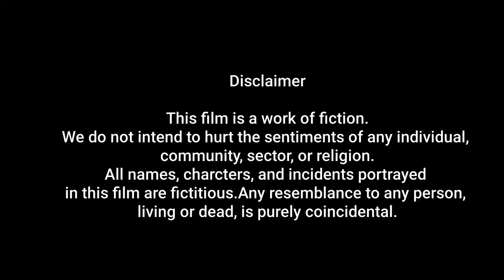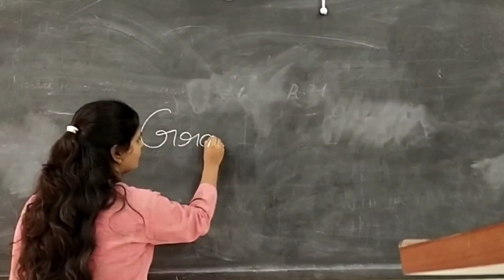BROKEN YET BEAUTIFUL: PG Dept of Psychology, St Francis de Sales College, Electronic City, Bengaluru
A girl, who finds things tough for her with everyone. A small talk could change her mind. A little understanding is enough to fix the broken mind.
On the occasion of World Mental Health Day 2021, PsyLight Club, Dept. of Psychology, Postgraduate Centre aims to spread awareness of Self to bridge the gap between Selves, to build a healthy and harmonious society.